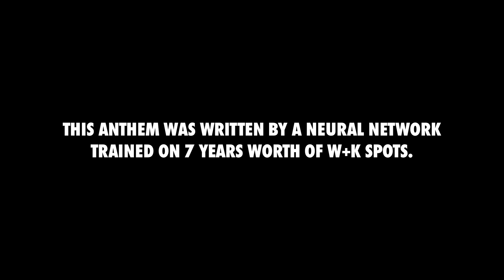[Creative Drops #05] Legend That Thing (Nike AI Generated)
Legend That Thing.

As AI continues to make headlines by automating anything from warehouses to call centers, creative professionals find solace in the claim that the technology will never be smart enough to be a truly original thinker. To be creative is to be human, and AI is after all, still a “bot”.

I’ve always been fascinated by neural networks and deep learning, so with some friends I fed a neural network a decade’s worth of Nike commercials to see if it could write something original and inspiring.

The result — which I named “AI and Kennedy” — is a schizophrenic journey of motivation bordering on the unintelligible. But between these absurd lines, I observed, with a chill, a touch of genius.

DOCUMENTATION

Max Woolf’s Blog // Data Scientist at BuzzFeed in San Francisco

Train a Text-Generating Neural Network for Free with textgenrnn

NIKE COMMERCIALS USED

CREDITS